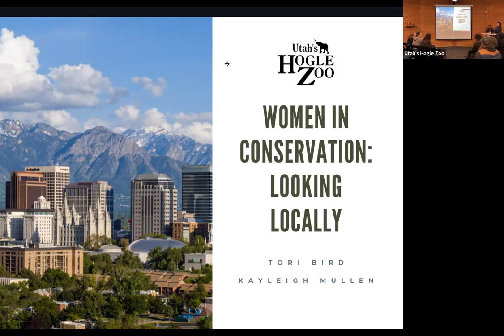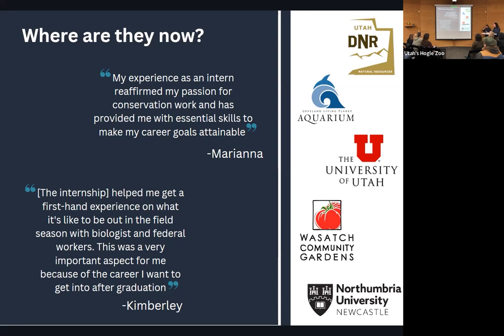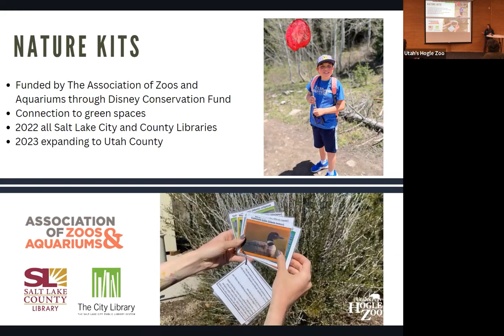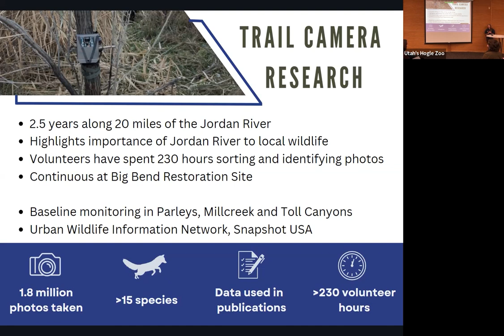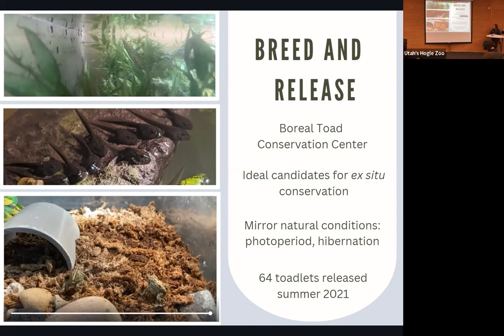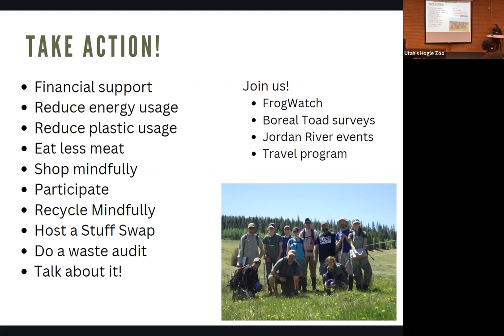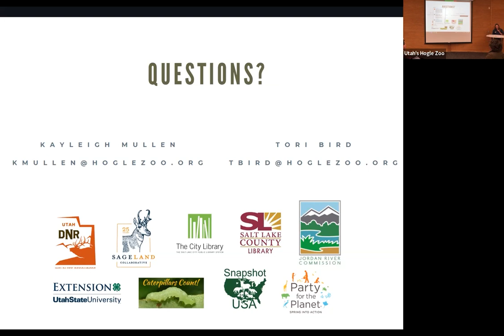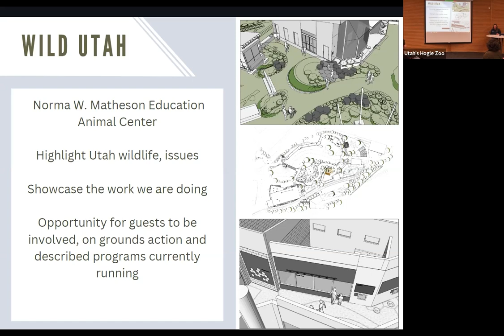Women in Wildlife Conservation: Utah's Hogle Zoo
Utah's Hogle Zoo conservation department is on a mission to connect guests with local wildlife and conservation work. Following the zoo's mission to create champions for wildlife, the conservation department works in Utah-native habitats with local species to promote conservation.

About Kayleigh Mullen, Utah Conservation Programs Supervisor for Utah's Hogle Zoo:
Kayleigh grew up in a small town outside of London, where she spent her childhood roaming the countryside picking blackberries, climbing trees, and catching frogs. After completing her Ecology and Conservation degree at the University of Sussex, she received a scholarship for a master's program in Biology. She researched how we can effectively survey fish and amphibians using the DNA they leave behind in wetlands. She has been at the zoo for almost six years.

About Tori Bird, Conservation and Action Coordinator for Utah's Hogle Zoo:
Tori Bird grew up among the mountains and deserts of Utah. Through exploration in her youth, she gained a passion for the land and animals around her. She received her bachelor's degree in Ecology and Organismal Biology, which led her to an internship surveying boreal toads through Utah's Hogle Zoo. The internship led her to full-time employment at the zoo, allowing her to use her knowledge of the state and conservation to engage guests to take action.